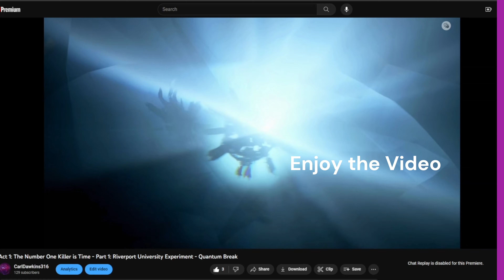Shady Oasis - 100% Complete - Spyro 2: Ripto's Rage!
Lets go TORCH Ripto!